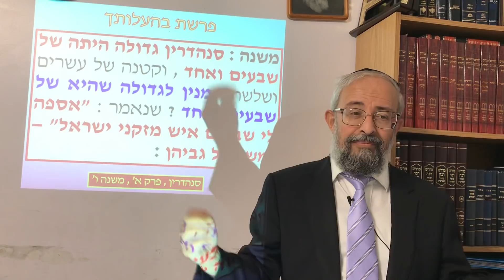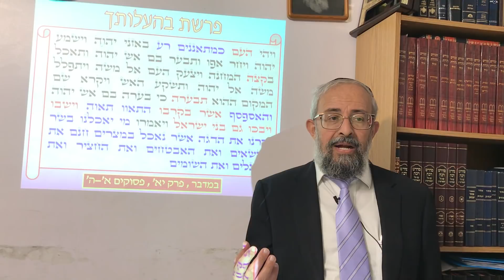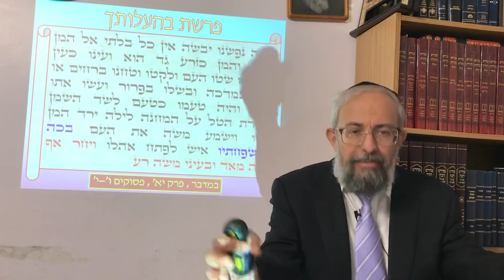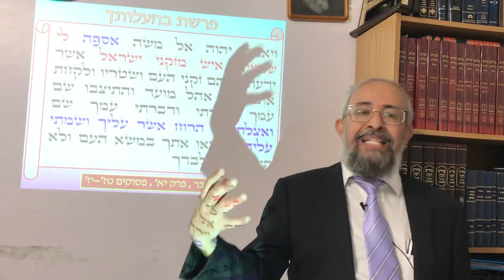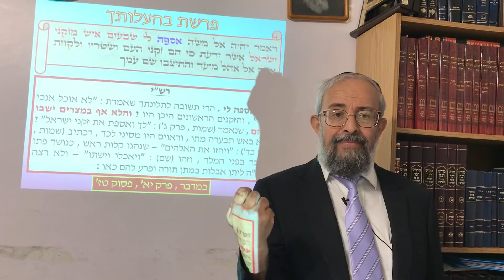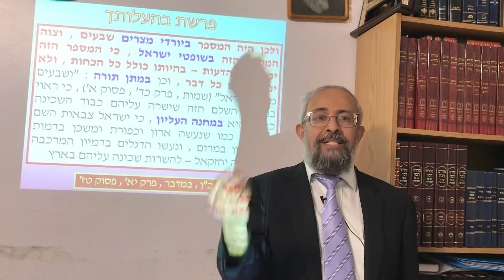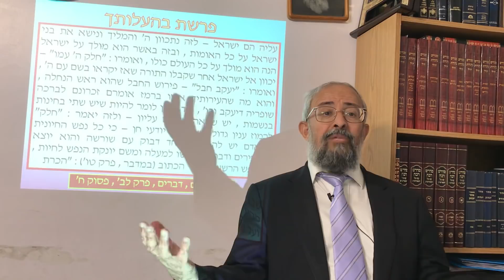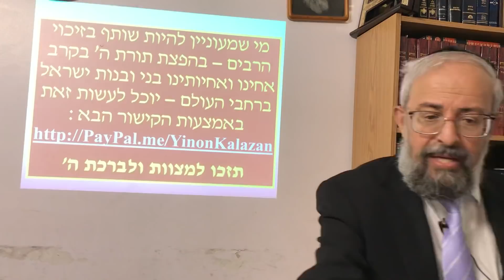פרשת בהעלותך - סוד הספרה שבעים - הרב ינון קלזאן